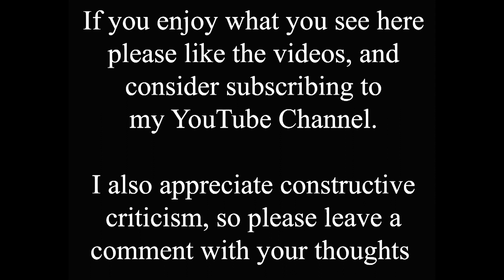Cornhill Time Shift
The Cornhill has been at the centre of Lincoln commercially and socially for a very long time, and changes continue into the present day. The old photo shows a horse fair, that was held regularly on the Cornhill for many years.